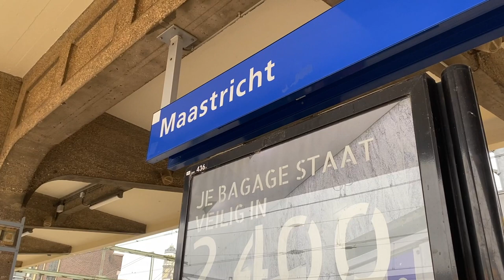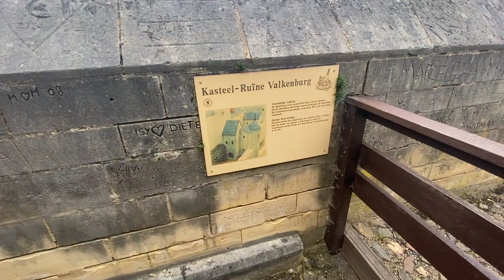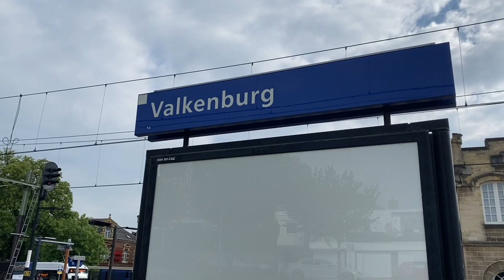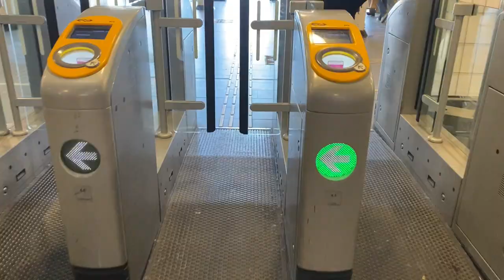WEEKEND IN MAASTRICHT & VALKENBURG | Netherlands travel VLOG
Incredible medieval architecture, history, culture, food and stunning nature trails, a bustling university population... Maastricht has it all! Located in the southeastern region of the Netherlands, it has a very unique culture of its own - for example, alongside Dutch, many locals also speak the Maastrichtian dialect which I think is really cool!

Maastricht is super easy to get to from Amsterdam (3 hours by train) and is perfect for a weekend getaway option :)

OUR 3 DAY ITINERARY
⊹ DAY 1: Sint-Servaasbrug bridge, Boekhandel Dominicanen, Basilica of St. Servatius, Vrijthof, Stadspark (City Park)
⊹ DAY 2: Fort Sint Pieter, Jekerdal, Lichtenberg ruins, half-day trip to Valkenburg
⊹ DAY 3: Sint Pieterberg, Hoeve Lichtenberg, exploring Wyck area, Helpoort

EATS

📍Pieke Potloed
📍Stadsbrouwerij
📍Vlaai at Bakkerij Mathieu Hermans
📍Cafe de Zwaan

ABOUT ME
I'm an Australian expat living in Amsterdam. I moved here with my husband in October 2020, and make videos about my new life here and what it's like to be an expat during the pandemic.